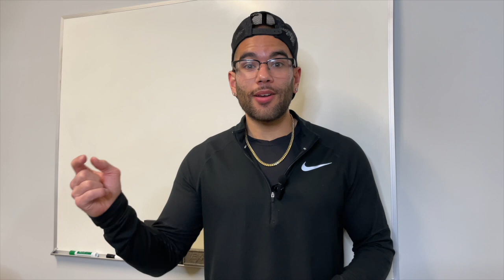Live Seller Call | Option Contract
Yes! You can tell the seller you are not the one purchasing the property. Tune in to learn how!

Sales Training: JoinBPREI.com